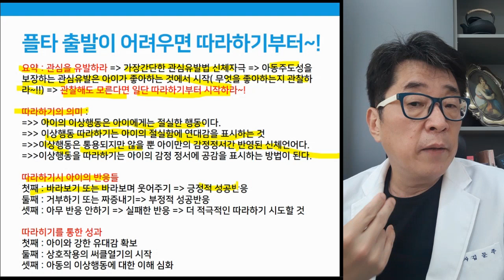자폐 치료, 관심을 유발하라! 3편 - 아 동 주도 플로어타임의 첫걸음은?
아 이가 주도하는 플로어타임의 첫걸은은 바로, 따라하기!

 i-tomato
*skyfe : itomato